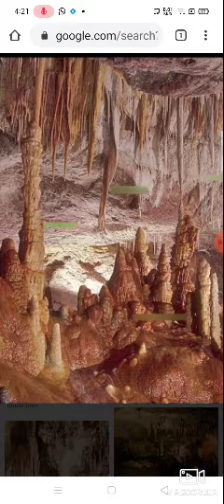कार्स्ट स्थलाकृतिया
bhautik bhugol चूना प्रदेश की कलाकृतियां